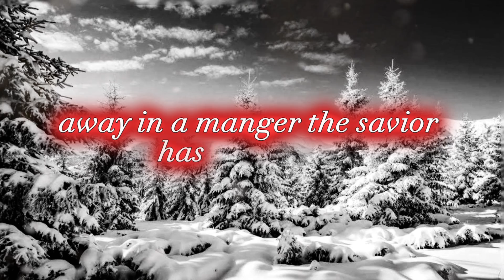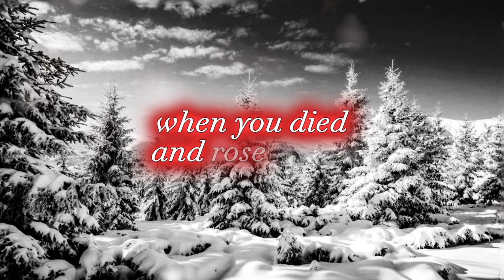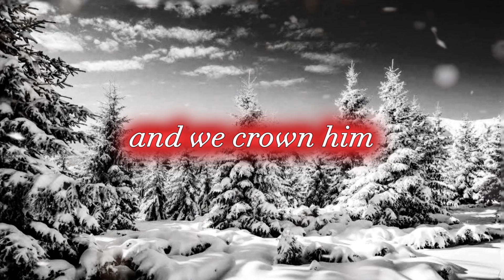This Christmas Jesus is the King we worship! Crown Him With Glory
Crown Him with Glory, crown Him with praise, Wonderful Savior, King of kings. 👑🙌 May genuine Praise of Jesus be on the throne of you life and family. May there be nothing else crown over Him. ❤️🙏 @stephenmcwhirter @jasonclayborn44

LYRICS:
Shepherds quake
beneath the starry night
As herald angels sing
To declare the birth of Christ
Away in a manger
The savior has been born
Glory in the highest
Peace to men on earth

Wise men come
To fall on bender knees
And worship the messiah
The newborn king
Crown Him with glory
Crown Him with praise
Wonderful savior
King if kings

Father so loved
He sent his only son
To ransom the captives
By the shedding of his blood
Jesus our brother
Jesus our King
The curse of sin was broken
When the died and rose again

And we crown and we crown him
King if kings